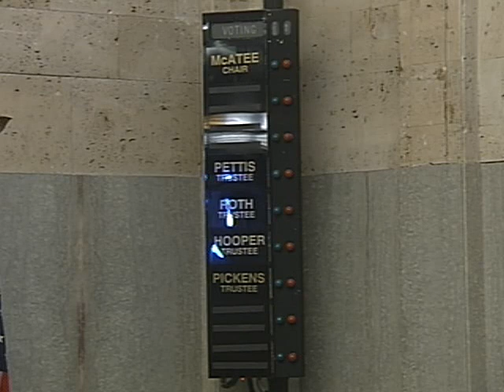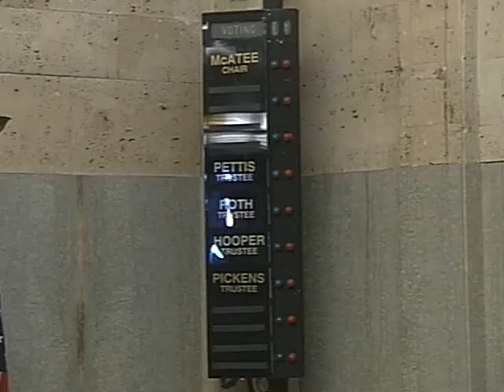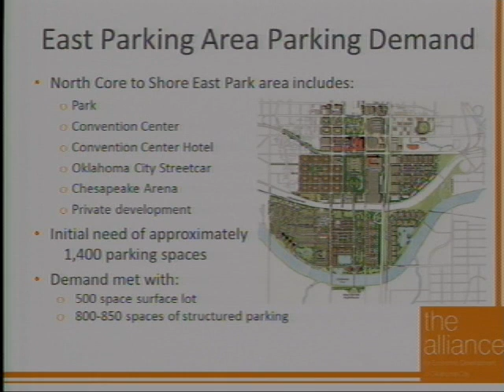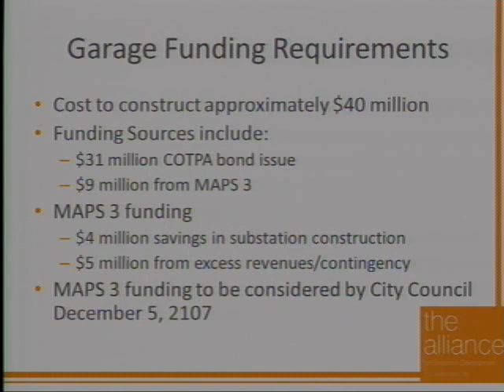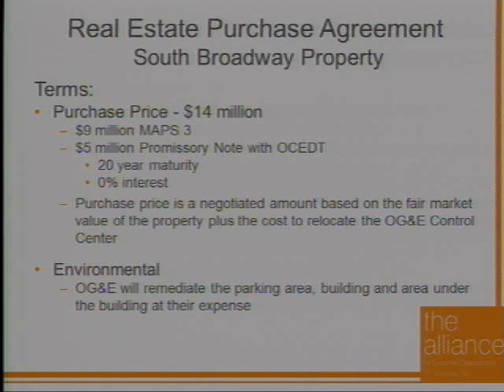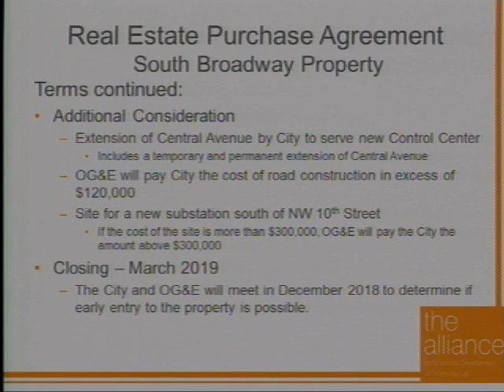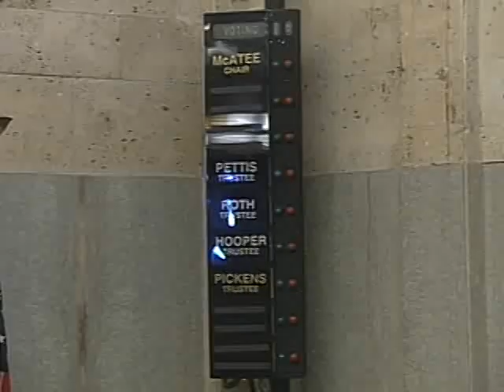OKC Economic Development Trust - 12/04/2017